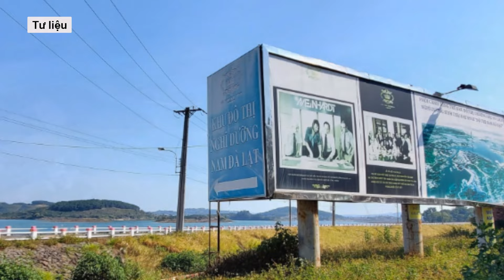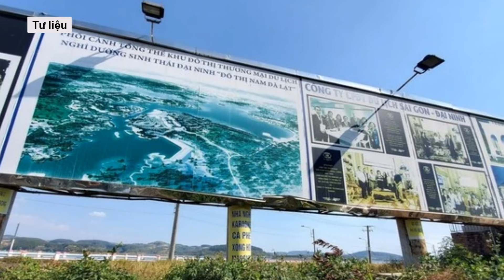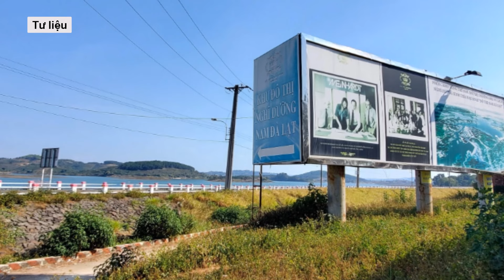Trung tướng Tô Ân Xô thông tin lý do khởi tố cựu chủ nhiệm Văn phòng Chính phủ Mai Tiến Dũng | VTs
Cơ quan điều tra ra quyết định khởi tố bị can, ra lệnh tạm giam ông Mai Tiến Dũng - cựu bộ trưởng, chủ nhiệm Văn phòng Chính phủ - để điều tra sai phạm liên quan vụ án tại tỉnh Lâm Đồng. Lý do cụ thể ra sao?